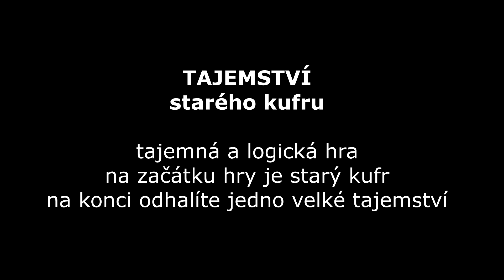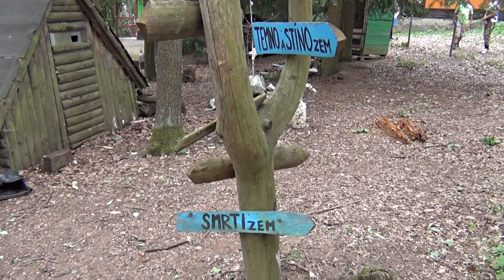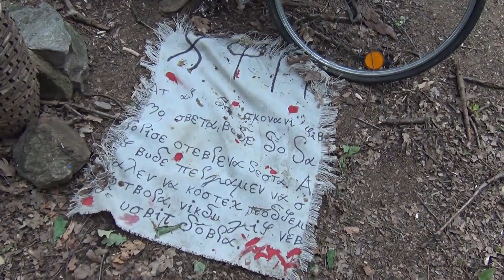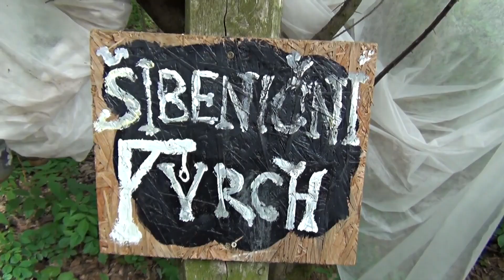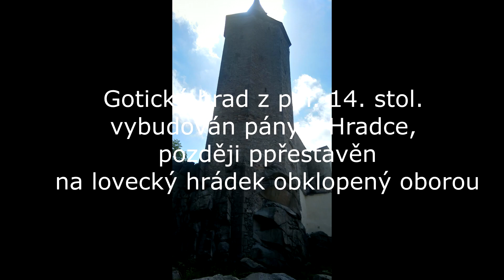Školní výlet žáků 5., 6. a 7. tř .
Počátky - hrad Roštejn - Telč